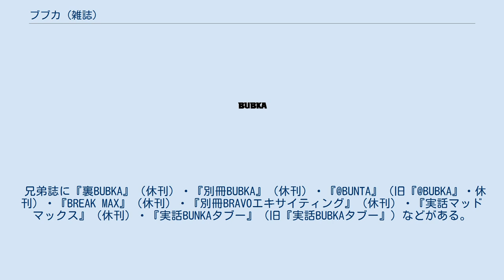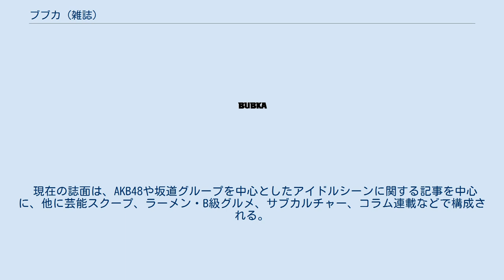ブブカ (雑誌)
『BUBKA』（ブブカ）は、日本の出版社白夜書房が発行する月刊の雑誌である。
 兄弟誌に『裏BUBKA』（休刊）・『別冊BUBKA』（休刊）・『@BUNTA』（旧『@BUBKA』・休刊）・『BREAK MAX』（休刊）・『別冊BRAVOエキサイティング』（休刊）・『実話マッドマックス』（休刊）・『実話BUNKAタブー』（旧『実話BUBKAタブー』）などがある。
 1997年1月創刊。
創刊当初は『GON!』（ミリオン出版）に追従したサブカルチャー系総合情報誌であったが、のちに芸能裏情報中心の記事構成となる。
読者によるアイドルや芸能人のスクープ写真を買い取りスキャンダル記事やプライベート写真などを多数掲載することて、しばしば物議を醸したこともあった。
このため多くの芸能事務所との間に確執が生じ、訴訟に発展したケースもあった。
また掲載記事についての真偽を調査することなく、スキャンダルを報道された所属タレントに対し処分を行った事務所も存在する。
雑誌自体に対しては言及を避けることが多い。
 活字アイドル誌としての側面もあり、時期によって盛り上がったアイドル（モーニング娘。、スフィアリーグ、Perfume、AKB48、SKE48など）に対し言及した記事も多く掲載される。
 2012年の4月28日発売の2012年6月号から誌面を大幅リニューアル。
AKB48グループのメンバーのインタビューやグラビアが掲載されるようになり、これ以後スキャンダル色はだいぶ後退している。
 2012年9月29日発売の2012年11月号より、発行元がコアマガジンから白夜書房に変更された。
 現在の誌面は、AKB48や坂道グループを中心としたアイドルシーンに関する記事を中心に、他に芸能スクープ、ラーメン・B級グルメ、サブカルチャー、コラム連載などで構成される。